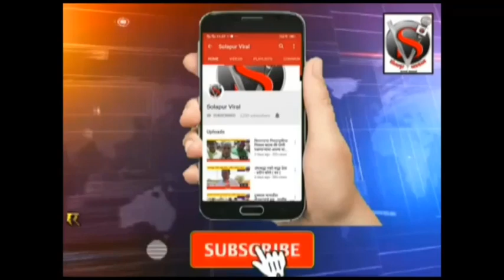चंद्रभागा शेजारील कुंभार घाट कोसळला,7 जणांचा मृत्यू